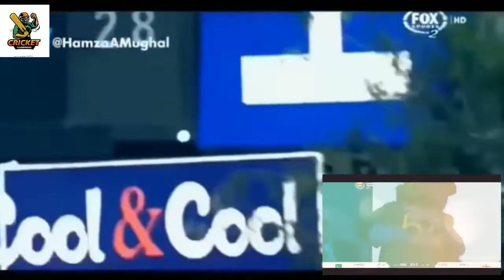Pakistani song seeti baje ke shor Mach jayega.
Pakistani song so beautiful seeti baje gi shor Mach jayega Pakistan cricket team ko Josh dilane wala song.